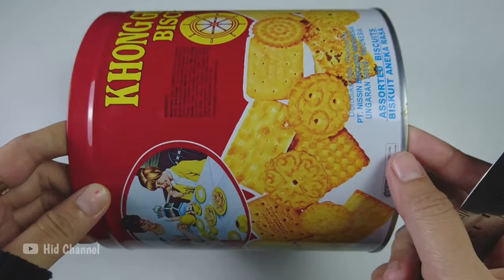MEMBUAT RAK DARI KALENG BISKUIT || PRAKARYA SEDERHANA DARI KALENG BEKAS || TIN CAN RECYCLING IDEAS